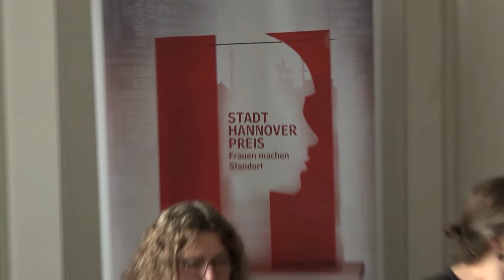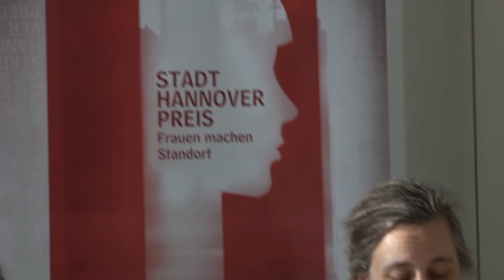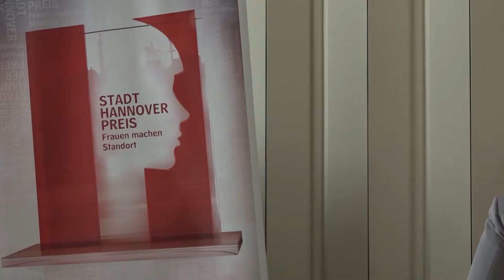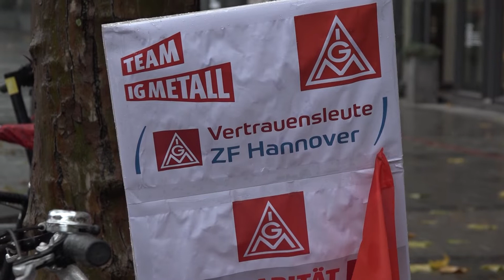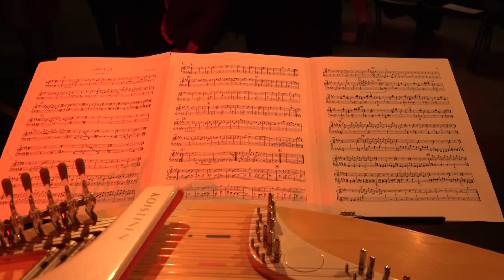0511 vom 16.11.22: Frauen in Führungspositionen und Zukunft der Partei Die Linken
Heute bei 0511: Frauen in Führungspositionen sichtbar machen - Verleihung des Stadt-Hannover-Preises 2022,
und: Ich spreche mit Jessica Kaußen von den Linken über die Zukunft der Partei,
außerdem: Finnische und japanische Klänge im Kulturzentrum Pavillion.
Das alles und mehr – heute um 18:45 Uhr bei 0511.

 Redaktion: Hans-Magnus Preuß
 Kamera: h1 Fernsehen aus Hannover
 Schnitt: Jamie Asher
Moderation: Florian Euler
Bildregie: Jamie Asher
Tonregie: Fine Feuerhahn